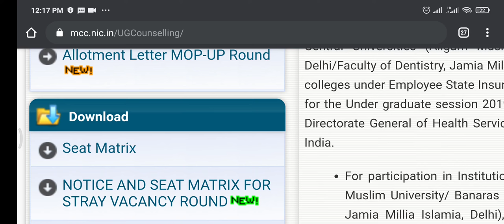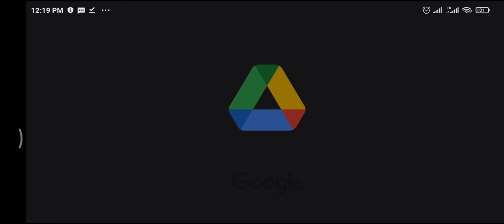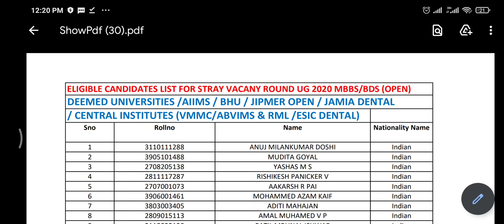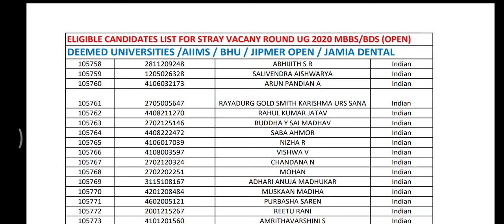Stray Vacancy Merit List. for open